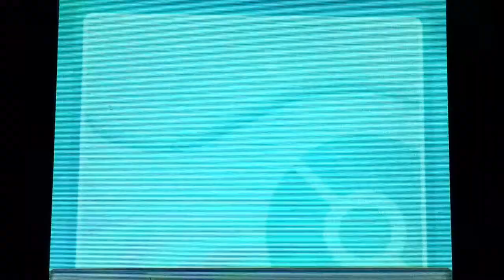ゴーストタイプのジム戦で進化ラッシュ⁈ 【ポケモンソウルシルバー実況】#22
【今回の内容】
・ゴーストタイプのジムはなかなか厄介ですね。このタイミングの進化はかなりイイカンジー⁈

A列車で行こう3D NEO実況プレイ 再生リスト→

ゲームチャンネル(メインチャンネルと統合しました)→ ‪